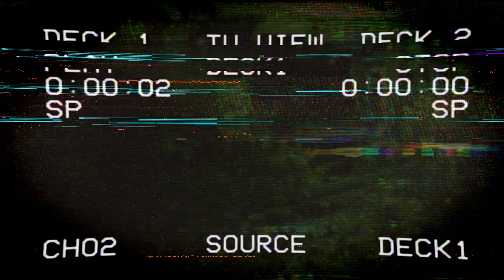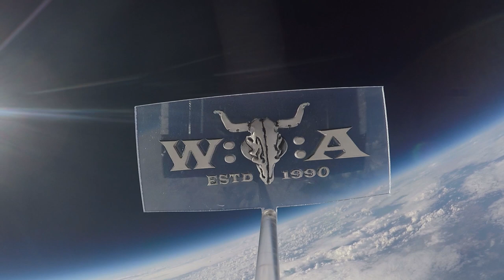Fiddler's Green - The Night Pat Murphy Died - Live at Wacken World Wide 2020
Fiddler's Green performing Irish speedfolk at Wacken World Wide during the pandemic summer of 2020!